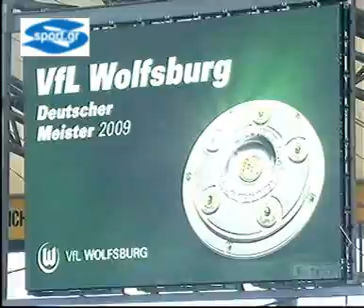VfL Wolfsburg Deutscher Meister 2009 Champion Bundesliga Cup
Wolfsburg for first time in its history managed to be the Champion team of Bundesliga bringing joy and happiness to Wolfsburg's team and fans after defeating Werder Bremen (5-1)